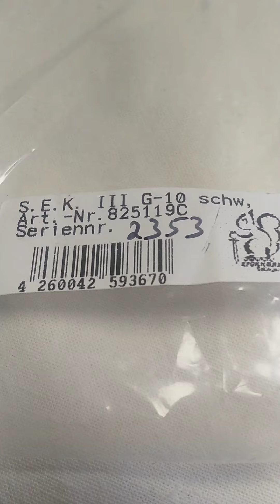9. Januar 2023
S.E.K.  III G-10 Messer von Eikhorn Solingen / hergestellt in Deutschland. 👍🇩🇪